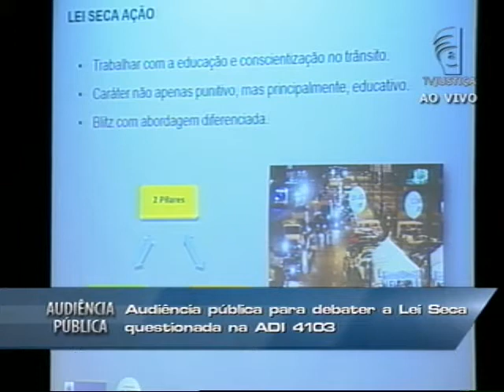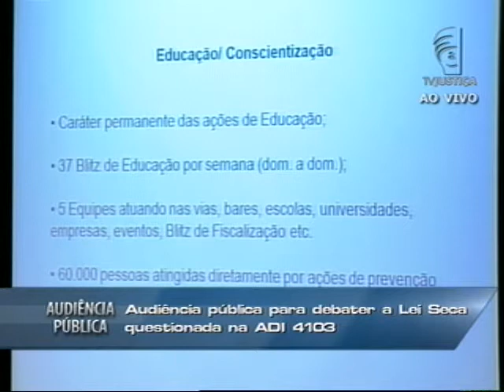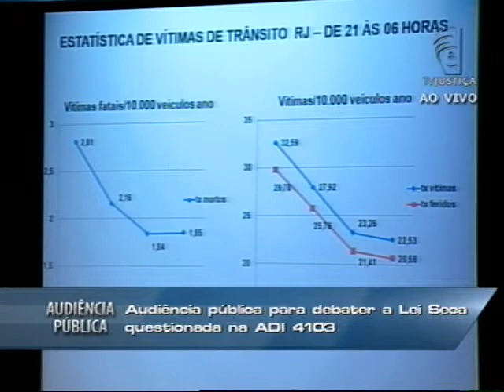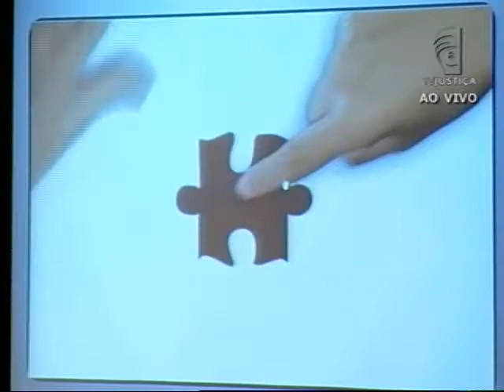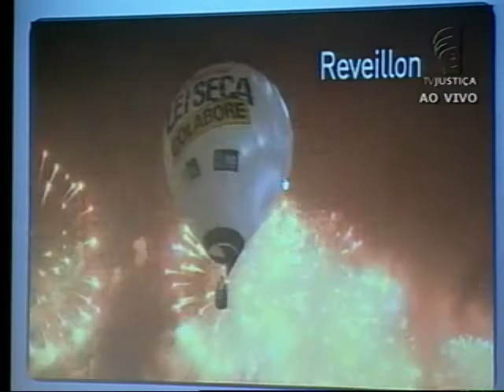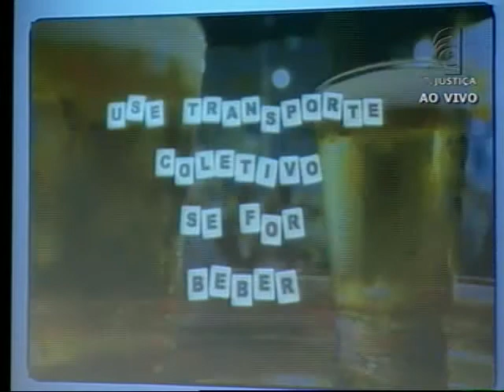Audiência Pública Lei Seca - 14/05/12 - (2/3)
Entre 15h e 20h do dia 14 de maio de 2012, foram ouvidos 17 expositores que participam da audiência pública promovida pelo Supremo Tribunal Federal (STF) sobre Lei Seca (Lei 11.705/08). A audiência foi convocada pelo ministro do STF Luiz Fux, relator da Ação Direta de Inconstitucionalidade (ADI) 4103, ajuizada na Suprema Corte pela Associação Brasileira de Restaurantes e Empresas de Entretenimento (Abrasel), que contesta dispositivos da Lei Seca. Com a iniciativa, a Suprema Corte quer ouvir a sociedade sobre esse tema, de grande repercussão na sociedade, para depois analisá-lo sob o aspecto jurídico-constitucional.